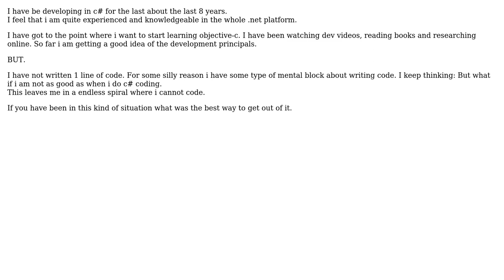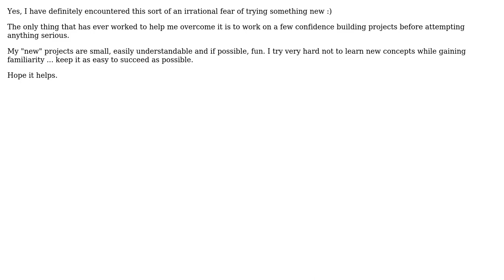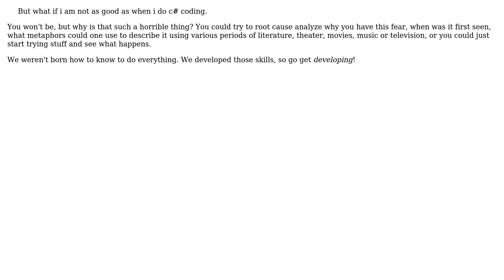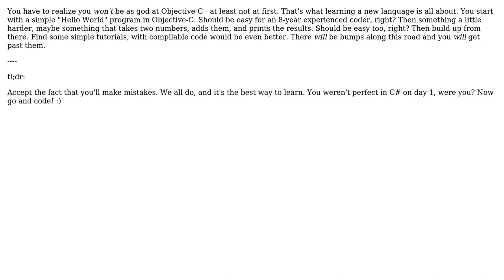Software Engineering: I am "scared" to learn a new language (6 Solutions!!)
Software Engineering: I am "scared" to learn a new language

With thanks & praise to God, and with thanks to the many people who have made this project possible! | Content (except music & images) licensed under CC BY-SA | Music | Images & others | With thanks to user Stephen user Neale user Lisa user JB King user FrustratedWithFormsDesigner user Francesco user c_maker and the Stack Exchange Network Trademarks are property of their respective owners. You are responsible for your own actions.